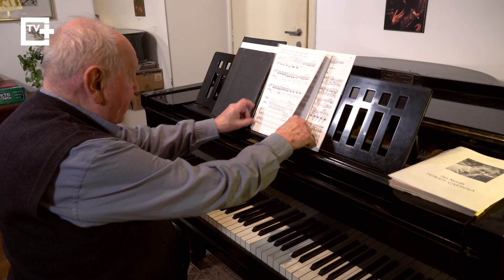Rozhovor Plus: Richard Novák & Jan Bubák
K dnešnímu představení na počest devadesátin devadesátin Richarda Nováka v Národním divadle Brno jsme připravili dokumentární rozhovor této pěvecké legendy s dirigentem Janem Bubákem.